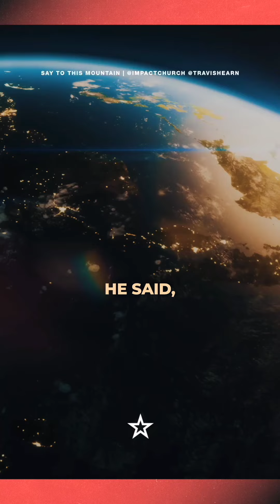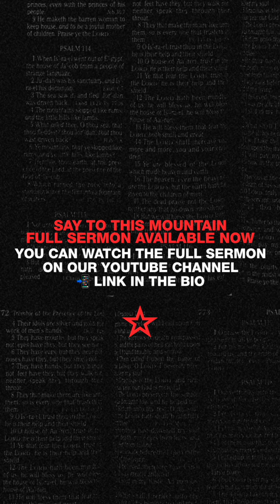If You Want To Grow Your Faith, You Have To Feed Your Faith